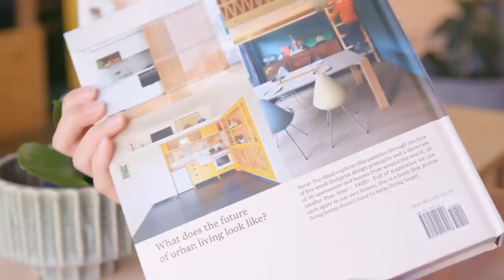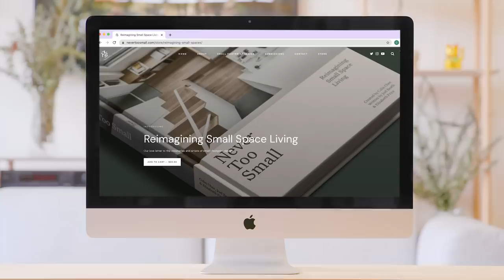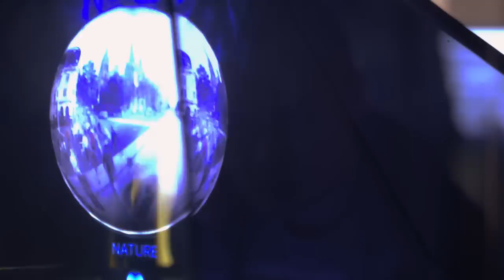Building Happier Cities - SMALL FOOTPRINT - Ep 6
COVID-19 has highlighted some of the biggest problems with the way we design our homes and the cities around them. But it’s also given us a chance to reset, reflect on, and amplify what is good about them. Rob Adams and Claire Martin believe that considered small footprint design can radically change the way we use our cities post-COVID. Particularly if we move away from the city centre being a hub for everything. Jefa Greenaway and Paty Rios want to make it possible for our suburbs to serve us in the way our city centres do now. From a 20sqm apartment to streets, blocks and suburbs, small footprint thinking gives us an opportunity to build inclusive, connected, happier cities that have the space for us all.

Supported by Screen Australia & YouTube through the Skip Ahead Initiative

0:00 - Our cities are evolving with COVID
1:15 - Rediscovering community in our cities with Rob Adams
2:22 - Reclaiming public spaces with Claire Martin
5:26 - What has COVID changed?
7:55 - How should our cities continue to change?
10:05 - What is a happy city?

Produced by New Mac Video Agency
Directed & Presented by: Colin Chee
Producer: Luke Clark
Cinematographer: Simon Davies
Editor: Jessica Ruasol